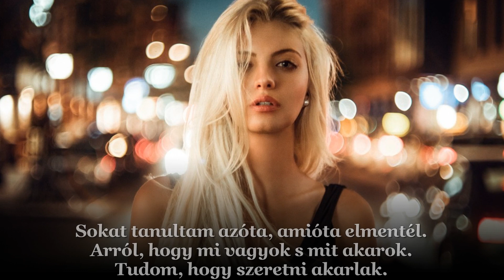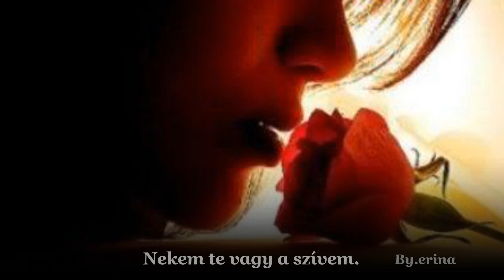Lara Fabian : You Are My Heart / Te vagy a szívem (magyar felirattal)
Lara Fabian : You Are My Heart / Te vagy a szívem

How did I ever get to here
Why do I need you
Why do I have to cry these tears
Where do they lead to
I used to be so strong alone
When I was standing on my own
Now I don't know what to do
Was I too proud or just too blind
What does it matter
When love was in these hands of mine
I let it shatter
The pieces scattered to the wind
I'll never have them here again
But I'll remember how we were
The rest of time

You are my heart
How could I ever let you go
You are my soul
I had to lose my soul to know
How much you mean
To me, you are my heart
I think I see you everywhere
Isn't that crazy
I still reach out to feel you there
Lying beside me
I've learned a lot since you've been gone
About what I am and what I want
I know I only want to be in love with you

There's the sun to light the day
My colors turned to gray
The day I saw you walk away
Now there's nothing left to say
But when I dream, I pray
That life could be like yesterday